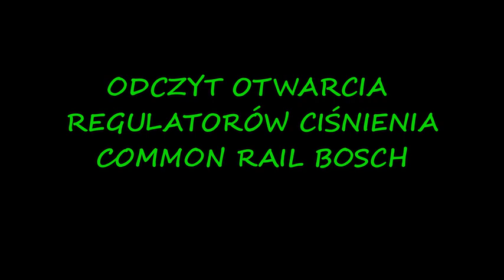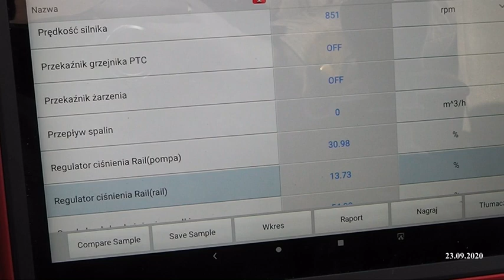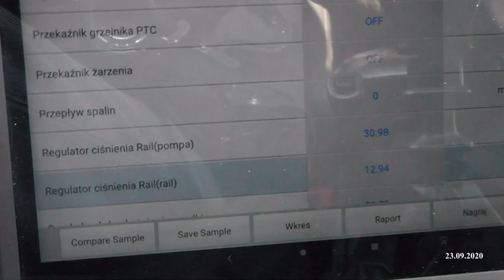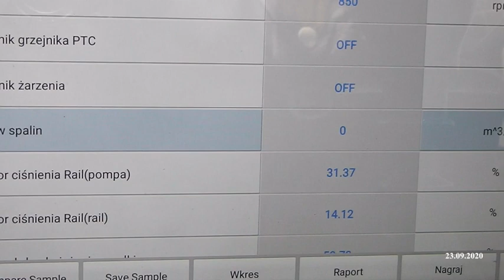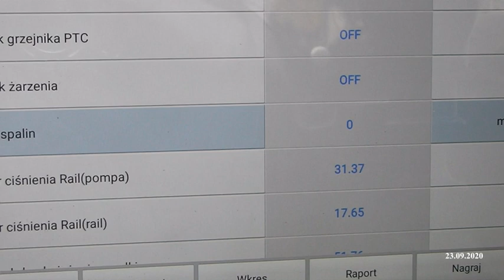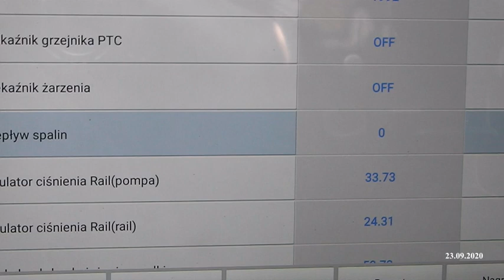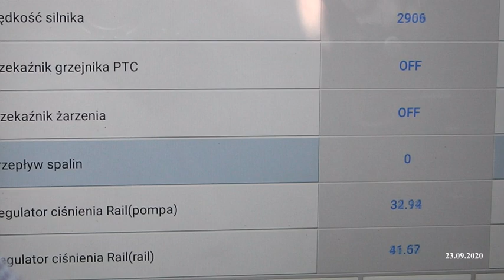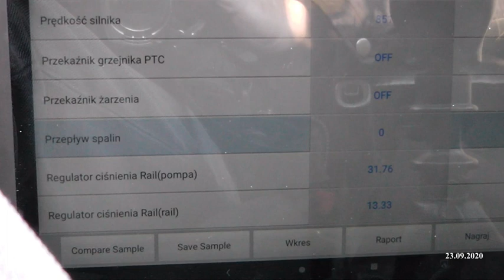EXPERT REGULATORY CIŚNIENIA DIESEL COMMON RAIL TESTY POMIAR I ZNACZENIE W UKŁADACH BOSCH CR 2020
CAŁY FILM DOTYCZY RÓZNICY JAKA WYSTEPUJE MIĘDZY REGULATOREM NA LISTWIE A REGULATOREM W POMPIE COMMON RAIL DIESEL W SYSTEMIE BOSCH . ZAPRASZAM
FILM ODZYSKANY Z 2020